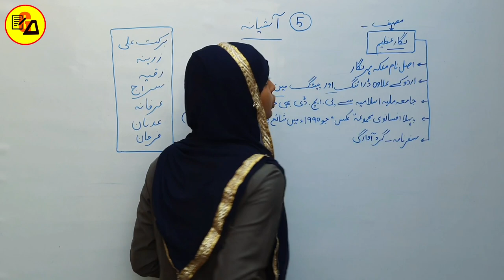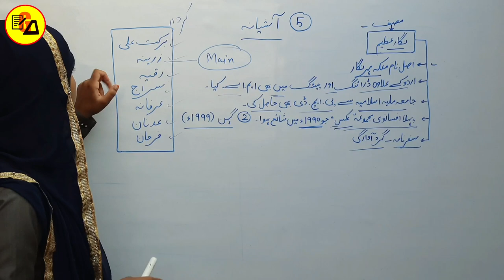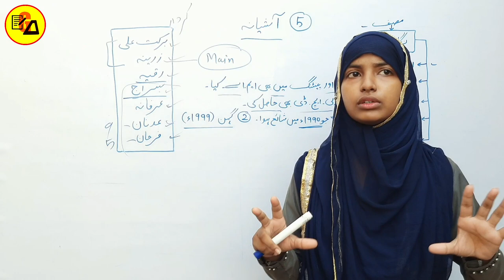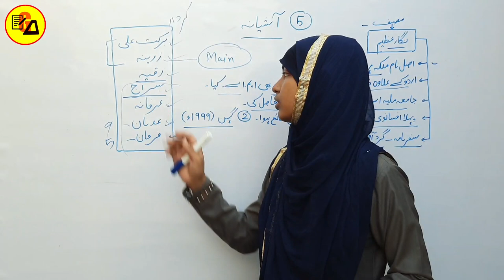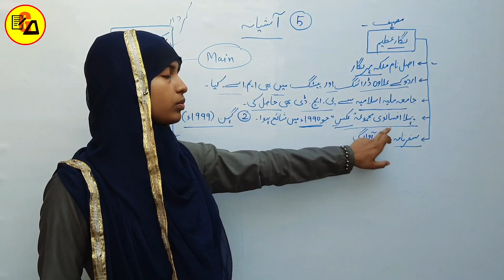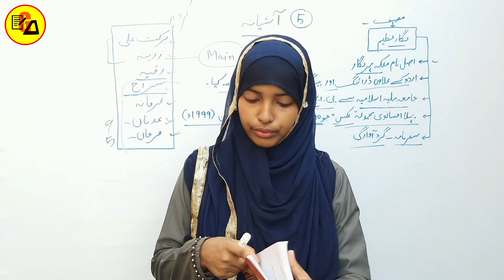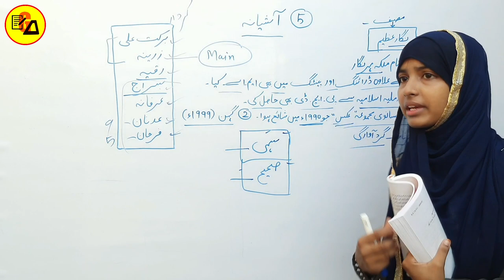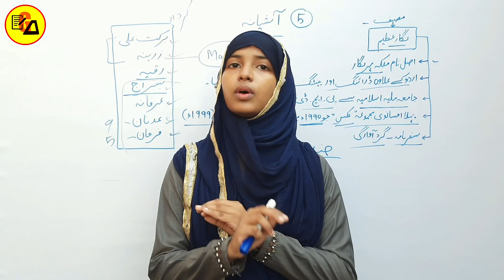Urdu Chapter 5 For Class 10Th|Class 10 Urdu Chapter 5|آشیانہ|Ashiyana|Urdu Darakhsha By Muskan Ma'am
Best Wishes :-

इस वीडियो में कक्षा 10वी उर्दू के दरख्शा किताब से पांचवी चैप्टर की समाप्ति पूरी तरह से कि जा चुकी है जो आपके आने वाले वार्षिक एग्जाम के लिए बहुत ही ज्यादा महत्वपूर्ण साबित होने वाला है इसलिए इस वीडियो को अपने दोस्तों तक पहुंचाने की कोशिश करें ताकि सभी विद्यार्थी इसका फायदा उठा सकें l